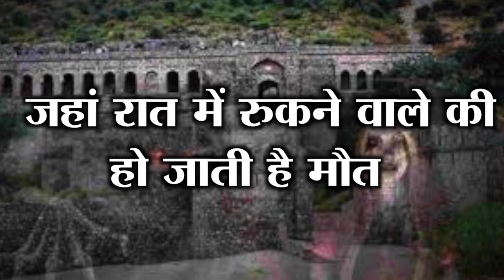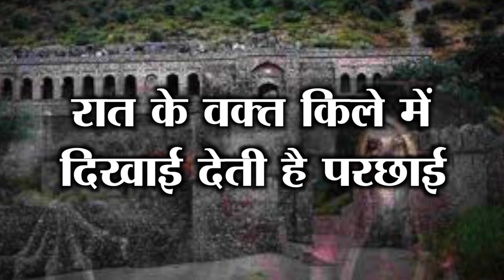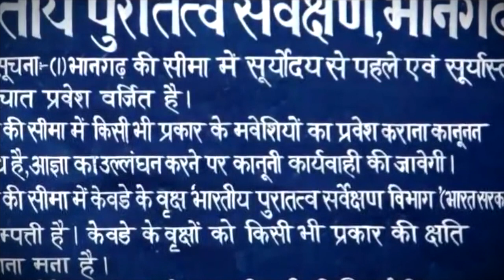भानगढ़ किले का रहस्य | Bhangarh Kile Ka Rahasya | राजस्थान की सबसे डरावनी जगह | BHANGARH FORT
भारत एक ऐसा देश है, जिसका अपना एक गौरवशाली इतिहास रहा है... यहां की इमारतें ना जाने कितने दशकों के इतिहास को संजोए बैठी है... ये देश जितना ऐतिहासिक है, उतना ही रहस्य में डूबा हुआ भी है...ऐसी ही एक रहस्यमयी जगह के बारे में मैं आज आप लोगों को बताने वाला हूं..ये जितनी रहस्यमयी है उससे कहीं ज्यादा डरावनी भी है...ये जगह है भानगढ़ का किला. इस किले को राजस्थान की सबसे डरावनी जगह बताया जाता है...कहा जाता है कि किले में रात के समय भूत का साया होता है... यहां पर रात में कई अजीब आवाज़ें भी सुनाई देती हैं. भानगढ़ किले को लेकर यह भी कहा जाता है कि जो कोई भी रात में किले में प्रवेश करता है, वो सुबह जिंदा वापस नहीं लौट पाता..कभी ये किला गुलजार रहता था... लेकिन अब ये एक खंडहर में तब्दील हो चुका है.. जो देखने में काफी भयानक लगता है... ये किला अपनी बनावट की वजह से कम और अपने भूतिया किस्सों की वजह से ज्यादा चर्चा में रहता है... लोगों का कहना है कि किले के भीतर कुछ संदिग्ध घटनाएं महसूस की गई हैं...
भानगढ़ किले का रहस्य
bhangarh fort
भानगढ़
bhangarh trip
trending horror story
trending horror video
viral horror story
viral horror video
new horror story
new horror video
bhangarh kile ka rahasya
haunted place of india
study glows
قلعة بانجار
delhi weekend getaways
amys crypt
getaways near delhi